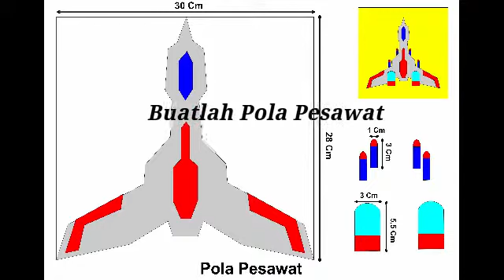cara membuat miniatur pesawat tempur dari kardus mudah dan simple - diy cardboard craft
Agar kami lebih semangat dalam berkarya. Semoga urusan Anda Selalu dimudahkan.

Tangan Aktif akan selalu berusaha menampilkan karya-karya yang unik, menghibur dan mengedukasi.

Silakan beri masukkan agar kami bisa memberikan manfaat yang lebih baik.

ADU PESAWAT SPON RAKSASA 1 WARNA!! | Mikael TubeHD
Cara Membuat Pesawat Kertas Terbang Lama Dan Jauh
Mudah || Membuat Miniatur Pesawat Boing Dari Kardus
PESAWAT JOGED, TERNYATA BEGINI PROSESNYA
Membuat Pesawat Tanpa listrik Berbahan Kayu dan kertas, pesawat tenaga karet
Cara membuat pesawat dengan kardus bekas
ADU PESAWAT KARDUS RAKSASA! | Mikael TubeHD
Membuat pesawat remot mudah banget dan murah meriah
Cara Membuat Miniatur Pesawat Capung Dari Kardus | Ide Kreatif
Keren, cara membuat pesawat mainan dari kardus.

Lagu
MIKO
Artis
Phantom Sage
AEI (atas nama NCS); ASCAP, LatinAutor - PeerMusic, UNIAO BRASILEIRA DE EDITORAS DE MUSICA - UBEM, LatinAutor, Sony ATV Publishing, Featherstone Music (publishing), LatinAutor - SonyATV, LatinAutorPerf, dan 3 Lembaga Manajemen Kolektif